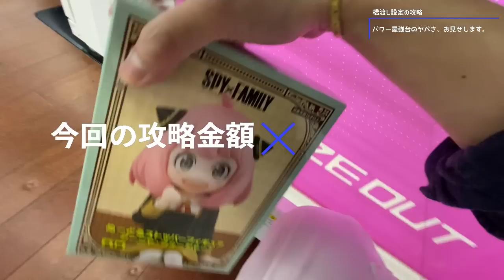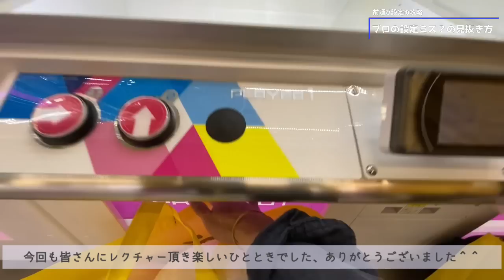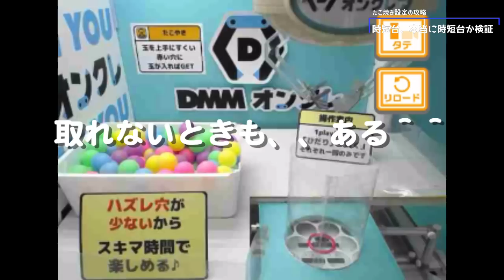〈ゲーセンのモモンガのぬい取りたい人、攻略パターンまとめました〉ちいかわのモモンガのおくるみぬいはゲーセン難易度高め？なのでガチで安く取れるお店紹介しながらガチ攻略してみた【クレーンゲーム×ちいかわ】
▼撮影店舗▼
・千葉鑑定団松戸店様
・ME TOKYO SHINJUKU様
・DMMオンクレ様

〈ゲーセンでお菓子取りたい人、たくさん取りたいなら一旦みて！〉プロがよく使うお菓子乱獲ワザ13選！NEW OPENのゲーセンのお菓子をガチ攻略したら買うより安く取れすぎた..【クレーンゲーム×お菓子】

▼今回獲得した景品はコチラ▼
・ちいかわ モモンガおくるみBIGぬいぐるみ

■「 ちいかわ」ぬいぐるみ等の攻略動画や取り方はコチラ
・〈ちいかわゲーセン景品、安く取る方法教えます〉うさぎがいっぱいマスコットとちいかわハピバぬいぐるみ、初日に色んな設定をガチ攻略した結果、ガチで安く取る攻略パターンはコレです【クレーンゲーム×ちいかわ】

・〈ちいかわゲーセン景品、取り方をまとめたので観て〉ハチワレがいっぱいマスコットとうさぎぬいぐるみ、初日に色んな設定をガチ攻略した結果、3本爪にも攻略の秘訣がありました。【クレーンゲーム×ちいかわ】

・〈ちいかわゲーセン景品、どの設定が取れるか分かります〉ちいかわがいっぱいマスコットとハチワレリュック、初日に色んな設定をガチ攻略した結果、初心者オススメ設定判明しました。【クレーンゲーム×ちいかわ】

・〈ちいかわ/ブルーロックゲーセン景品、取る前に絶対観といて〉人気景品の難易度はヤバい？東京と大阪で同じ景品取ったらどっちが安く取れるかガチ攻略してみた結果がとんでもない事に【クレーンゲーム×ちいかわ】

・〈ちいかわゲーセン景品、欲しい人は必ず観た方がいい〉ちいかわのぬいぐるみ等、お店にあるもの全部攻略して取ろうとしたらどれだけお金かかるかやってみた結果がマジでヤバい。。【クレーンゲーム×ちいかわ】

・ちいかわのぬい、100円で取れちゃうのでお店困らせてきた。ちいかわ新作ぬいぐるみは3本爪キャッチャーで取るのが良いのでマジで覚えて欲しい。。【UFOキャッチャー/VLOG-184】

・ちいかわをゲーセンで取るのに必要な金額を調べた結果。。ちいかわのハチワレのぬいぐるみ、取れるまで沼ってみた結果、、これなら安い？【UFOキャッチャー/VLOG-184】

・ちいかわをゲーセンで取るのに必要な金額を調べた結果。。ちいかわのうさぎのぬいぐるみ、取れるまで沼ってみた結果、、これなら安い？【UFOキャッチャー/VLOG-181】

・ゲーセンのちいかわ、ガチで取れるやり方はコレっぽい。　マスコットが３本爪UFOキャッチャーに入ってたので、攻略見つけて自力GETしてみた【UFOキャッチャー/VLOG-178】

▼twitter（フォロワー900人到達ありがとうございます！）

▼Instagram（フォロワー1万8千人到達ありがとうございます！）